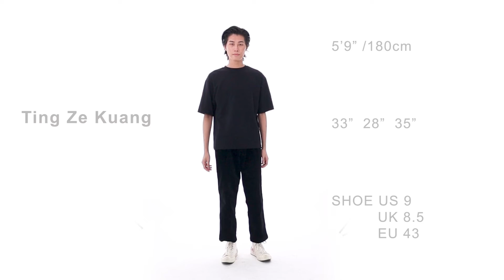Amber Chia Academy Casting Video #51 - Ting Ze Kuang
Here's a sneak peek from the professional casting shoots session of principal Amber Chia's signature course - Modeling ADVANCED Photo & Video batch #51.